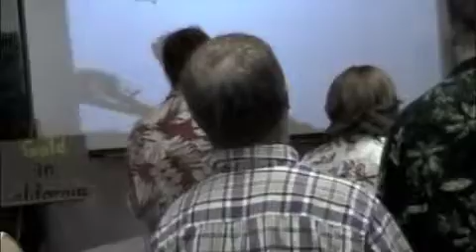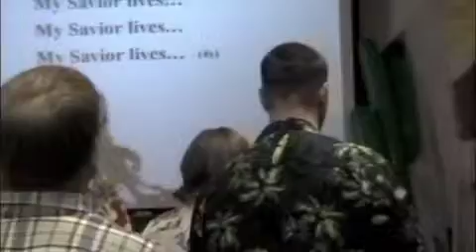Beginning of Worship Time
This was recorded at Calvary Chapel Arkansas City, KS on July 19, 2009 at a service celebrating Mark and Ann Fry's 30 years of service there. This was the beginning of the worship time. There is more to come. Just wanted those of you who could not make it to see what a blessing it was to get together with new and old friends.